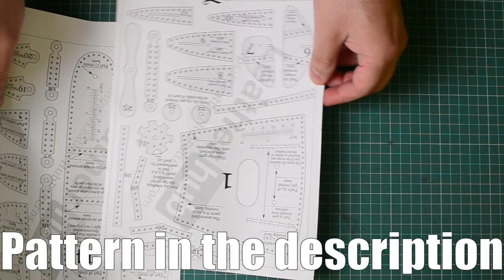Leather toy plane tutorial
So we thought you might have some leather scraps laying around and you'd like to put them to some good use. The latter and a passion for planes brought you this model for which you can get the pattern if you wish to make one yourself.

Find us at any of the following links:

- Our Etsy shop - to be added to favorites for offers and new stuff
- Our webpage - same as the above